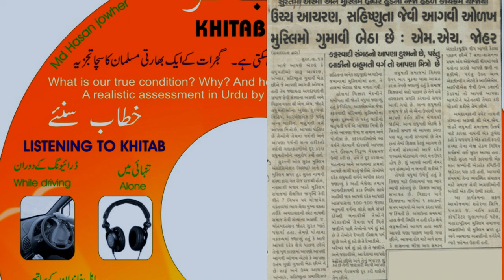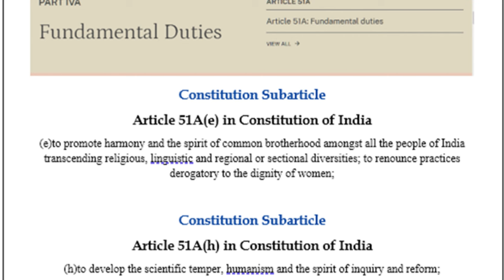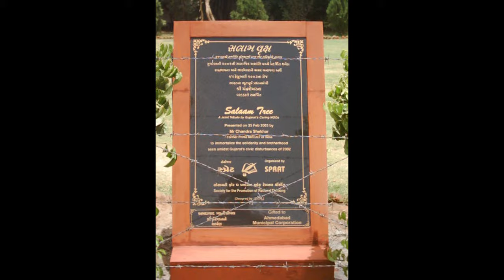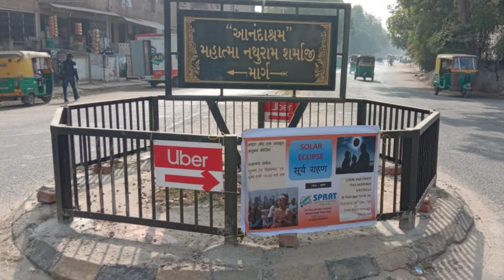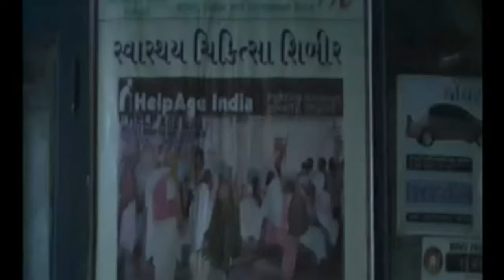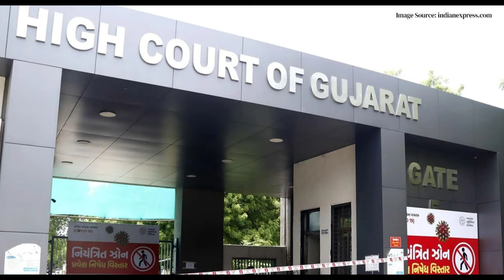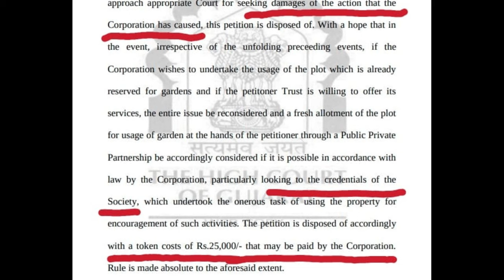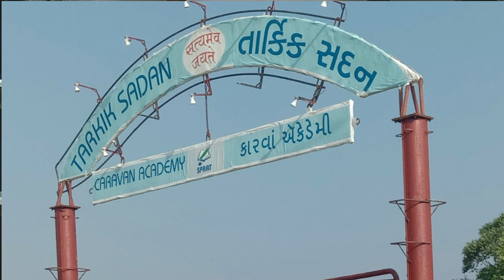Response to PMI's Invite for Muslim Introspection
This is a respectful response to the invitation, dt 7th May 2024, of the Prime Minister of India, to Muslim intelligentsia, for introspection and reform.

The author traces his own life and that of his social service organization to illustrate the dilemma of nationalist Muslim liberals in today's India.

While welcome the PMI's appeal he presents his own understanding of the enabling circumstances for such a reformist mission to succeed.

He also uses this opportunity to convey to the PM the crass injustice his NGO suffered, and how this hampered his and his NGO's work.